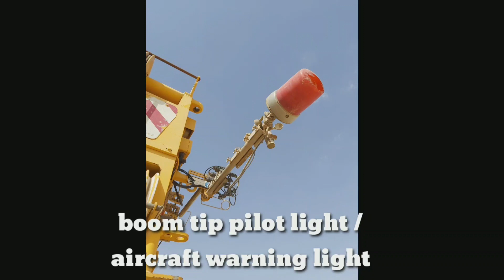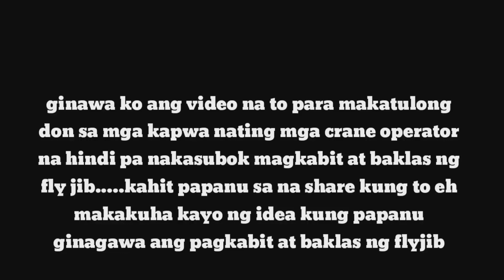Liebherr LTM 1160-5.1 Fly Jib Dismantling